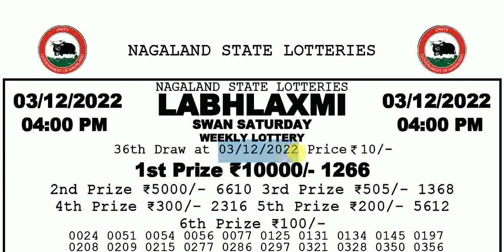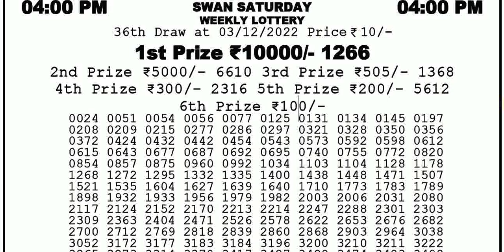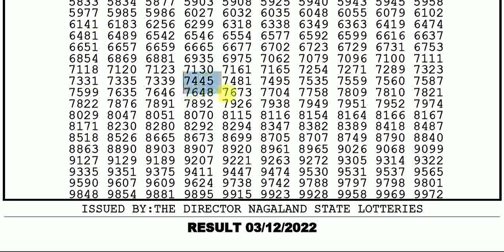Nagaland State Lotteries 4:00pm 03/12/2022 Dear Labhlaxmi Weekly Lottery Sambad Today Live